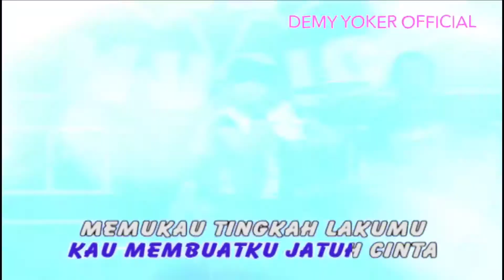Ratna Antika - ISTIMEWA [official music video]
Klik link channel lain kami

Terima kasih sudah berkunjung di channel kami kawan